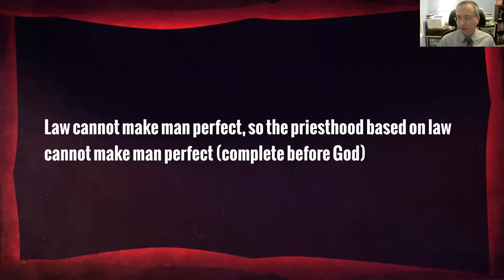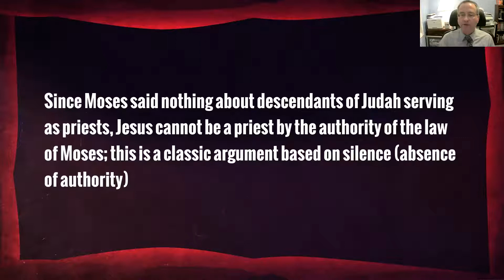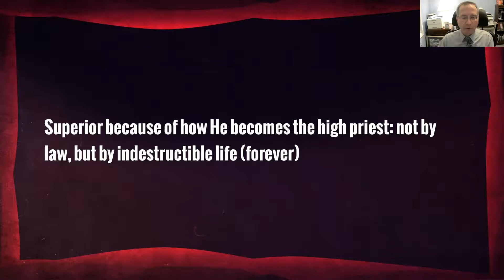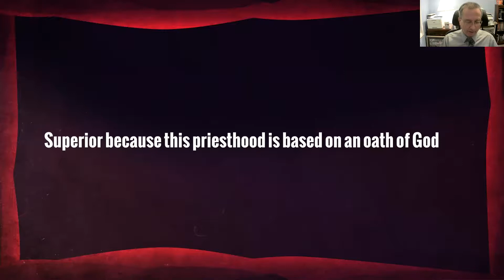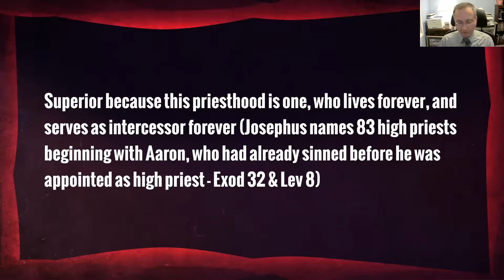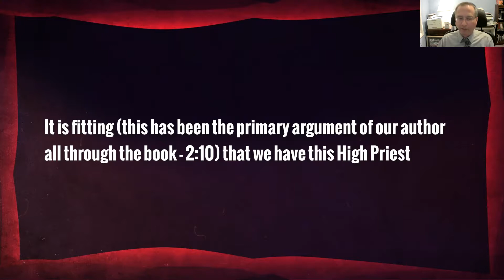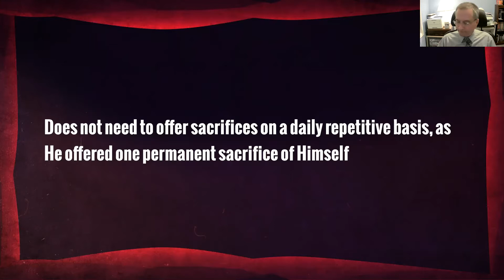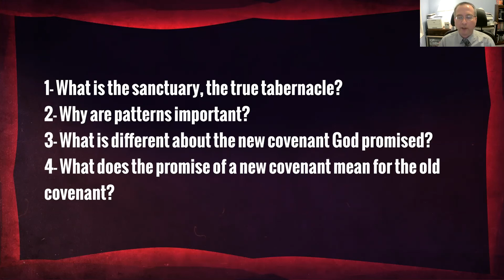Priest of the Oath (Heb. 7:11-28)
Speaker: Eddie Pagan
12/20/20